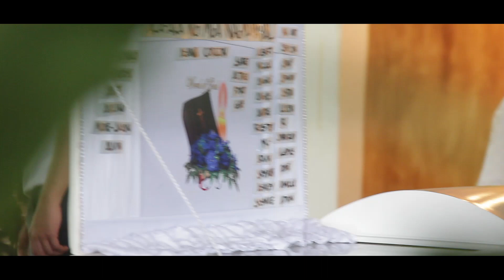You will never be forgotten, Lolo Aga | VIDEO HIGHLIGHTS